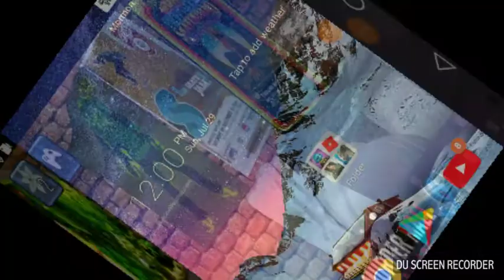I Just Woked Up... Can I Escape!!!